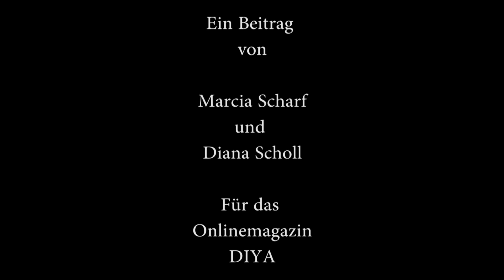Obst, Gemüse und Herzlichkeit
Das Berger Lädle in Stuttgart Berg ist auf den ersten Blick ein normaler, kleiner Supermarkt. Aber die beiden Besitzer Ali und Meral sind viel mehr als nur Obst- und Gemüselieferanten. Der Laden ist Treffpunkt für viele Bewohner, ein Ort zum Erzählen, zum Austauschen. Für jeden gibt es ein offenes Ohr und viel Hilfsbereitschaft. Das Berger Lädle ist ein fester Bestandteil im Leben der Bewohner und in Berg.

Dieser Videobeitrag ist Teil des Online-Magazins DIYA der Hochschule der Medien in Stuttgart.